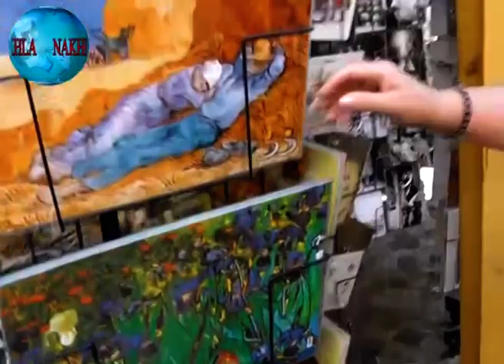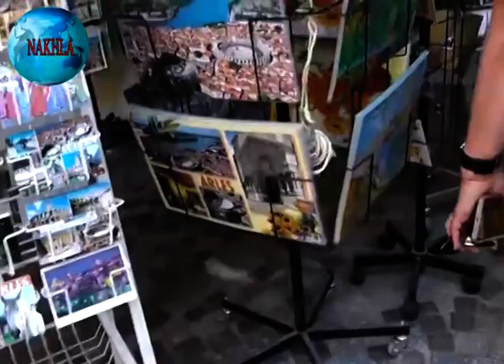57 Artiste/Peintre Marocain VANGOGH زيارة مستشفى الامراض النفسية حيث كان يقيم فان كوخ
فانكوخ
فانكوخ
خلص باحث في امستردام الى ان الرسام الهولندي الشهير فنسنت فان غوخ كان يعاني الاضطراب الثنائي القطب، غير انه لفت الى ان تضافر عوامل عدة دفعه الى قطع اذنه ثم الى الانتحار عن 37 سنة.
وقال لويس فان تيلبورغ وهو باحث في متحف فان غوخ في العاصمة الهولندية "استنتجنا أنه من المستحيل تحديد خلاصة نهائية في ما يتعلق بمرضه".
وتولى هذا الباحث على مدى يومين ادارة ملتقى لخبراء بينهم معالجون نفسيون على هامش المعرض الاخير المنظم من المتحف والذي يتناول المرض الذهني الذي كان يعاني منه الفنان.
وحاول الفريق ايجاد شروحات بالاستناد الى المعارف الحالية في مجال الطب النفسي لنوبات الذهان التي قادت فان غوخ الى الانتحار في 27 تموز 1890 قرب باريس.
واوضح فان تيلبورغ  أن فان غوخ "قد يكون عانى اضطرابات ثنائية القطب قبل حادثة قطع الاذن".
وقطع فان غوخ اذنه اثر شجار مع الرسام بول غوغان في كانون الاول 1888. وبعد هذه الحادثة، اصبحت نوبات الذهان تتكرر لديه باستمرار وفق الخبير.
واشار الباحث الى ان فان غوخ "عاد الى العمل غير انه كان يخاف تكرار هذه الحوادث وهذا الخوف تعاظم بعد كل حادثة"، لافتا الى ان "هذا الخوف دفع به الى الانتحار بعد عامين".
غير ان الانتحار قد يكون مرده الى جملة عوامل بينها الافراط في شرب الكحول وتدهور علاقة الصداقة مع غوغان الذي كانت تربطه علاقة وثيقة به.
MUSIQUE Concerto De Aranjuez Adagio - Joaquin Rodrigo -